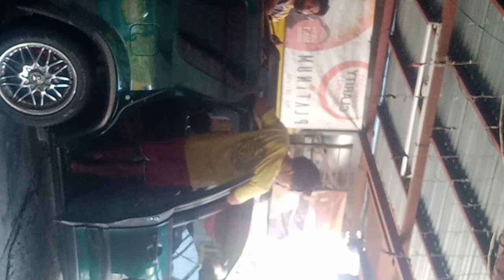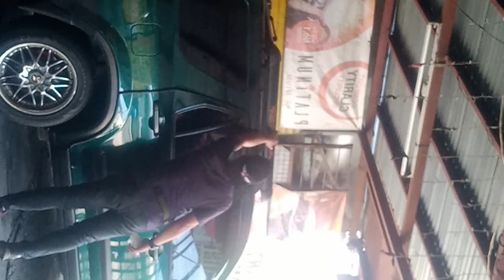honda crv install roof rail